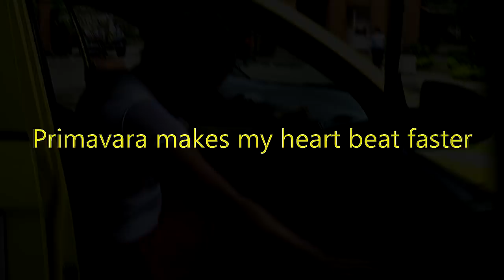Primavara makes my heartbeat faster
Primavara arrives by taxi knowing full well we want to watch her long paralyzed legs and those beautiful flaccid feet. We want to watch her move her legs by hand and make her feet flop around and she doesnt disappoint. From the moment she arrives in the taxi she begins the art of playing with those legs in a way meant to turn you on. First her shoes are put on those useless feet before she transfers into her wheelchair. then its a wheel down the path before she crosses her leg and takes off a shoe so we can watch her foot bounce and wiggle as she wheels. She finds some grass to cool her tender toes in from her wheelchair. Then its off to the apartment. I cant help but get hart watching as she plays with her legs in the livingroom and lifts each leg so her foot is high in the air to put on shoes. I promise, you want this one in your collection.